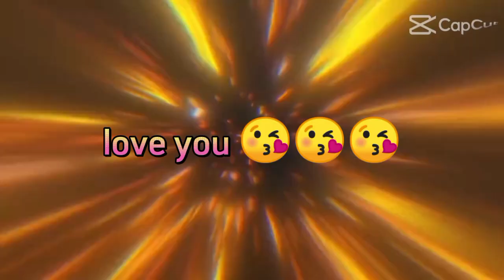Unboxing frm Mam M